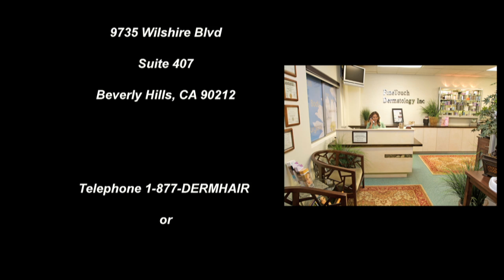Belotero Wrinkle Treatment for Wrinkles Around Mouth: El Segundo Patient Results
Belotero is an injectable dermal filler that addresses fine lines and wrinkles, while also adding volume to the face. Belotero wrinkle treatment is effective for improving the appearance of wrinkles around mouth, fine cheek lines and other fine wrinkles.

This patient from El Segundo sought a wrinkles filler treatment to improve her sleep lines, pillow lines, fine cheek lines and other wrinkles around her mouth. Dr. Umar of FineTouch Dermatology used Belotero for wrinkle treatment to address her fine lines and superficial wrinkles.

This particular wrinkles filler can be injected closer to the skin's surface, which is ideal for superficial wrinkles around mouth and cheek lines. Results on the El Segundo patient after Belotero wrinkle treatment reveal the near immediate results of improvement to her fine lines on cheeks and wrinkles around mouth.